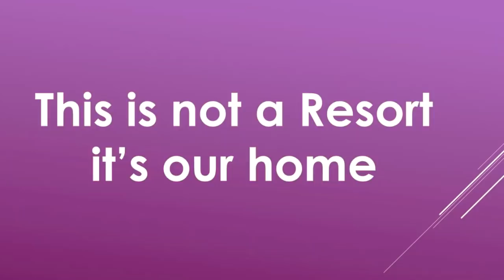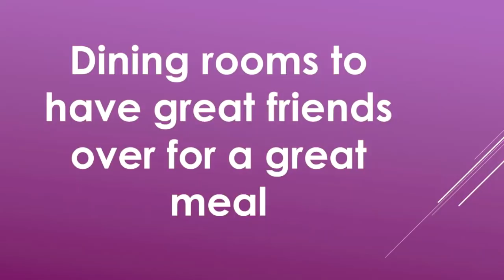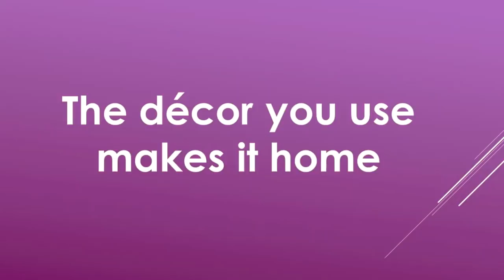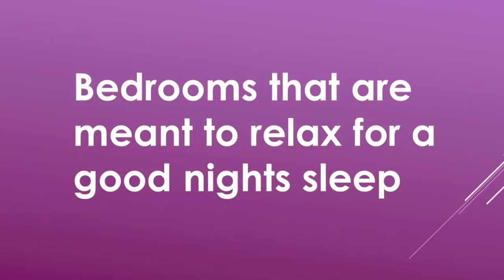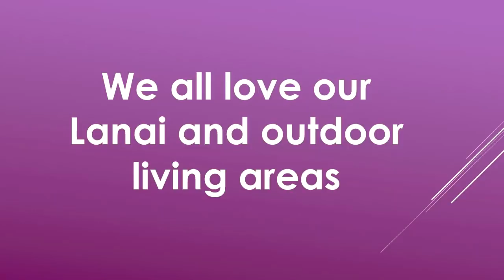Not What You Expected in a Manufactured Home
Views of some stunning manufactured homes around Florida's Suncoast. All of the pictures are of our customers homes.